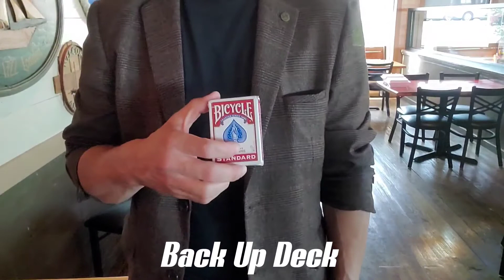My Arsenal of Close Up Magic, Illusions, Sleight of Hand, Gimmicks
These are some of the things I carry around on me when doing close up magic. There's actually a whole lot more that I carry on me. I have a lot cause Incase I come across someone that has already seen some of the material. I'll have extra that they haven't seen.